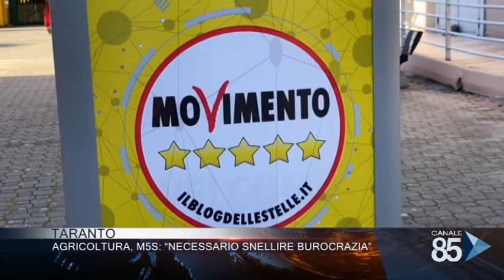26 Febbraio 2020 Taranto Agricoltura M5S Necessario snellire burocrazia